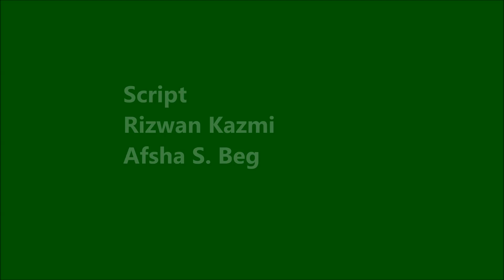Rahim Shah (Pakistani singer)